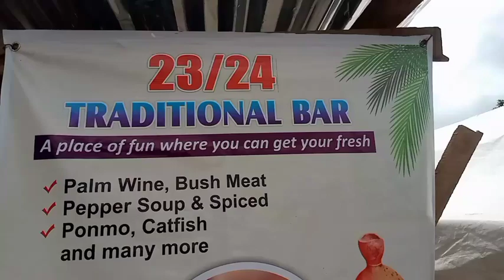23/24 Traditional Bar# Palm Wine, Bush Meat, Pepper Soup & Spiced Ponmo, Catfish And Many More